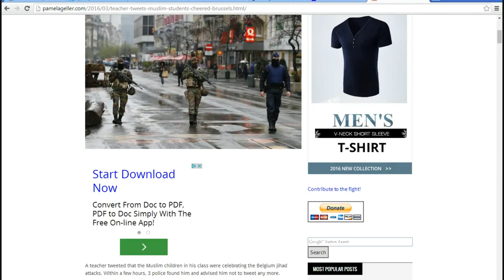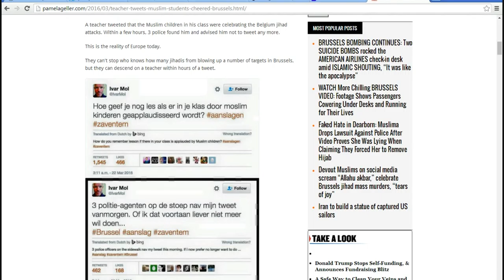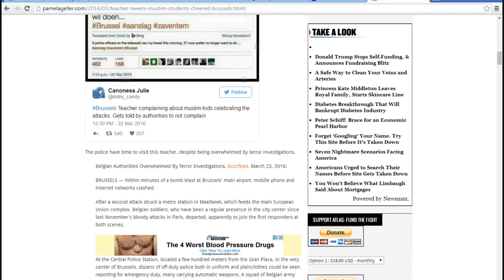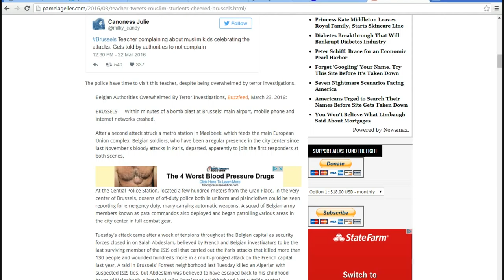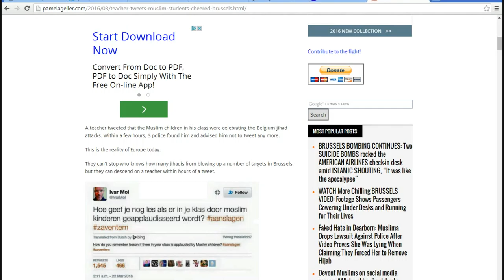Belgian cops harass teacher who tweets his students celebrated the bombings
It took Belgian cops only three hours to track down a teacher who tweeted that his Muslim students were celebrating when they learned about the bombings in Brussels. The teacher was told to stop tweeting this information out. Don't they have terrorists to catch or was this teacher's telling the truth a greater enemy?